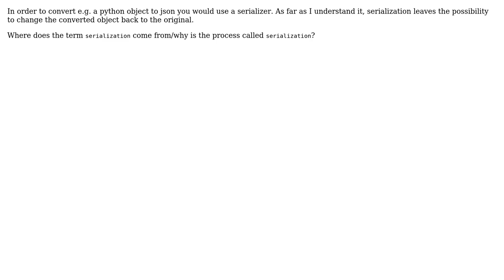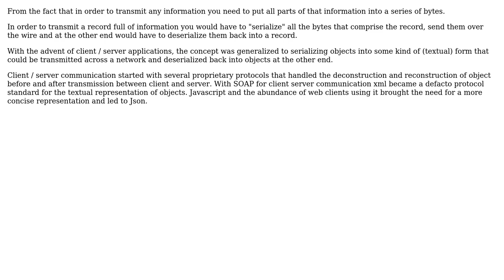Software Engineering: Where does the term 'serialization' come from?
With thanks & praise to God, and with thanks to the many people who have made this project possible! | Content (except music & images) licensed under CC BY-SA | Music | Images & others | With thanks to user Marjan Venema user Bentley4 and the Stack Exchange Network Trademarks are property of their respective owners. You are responsible for your own actions.